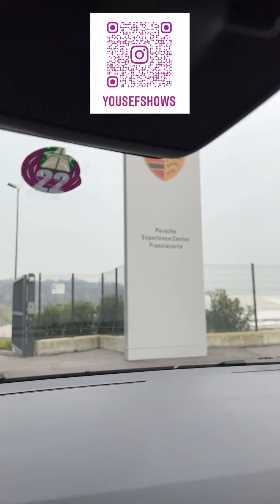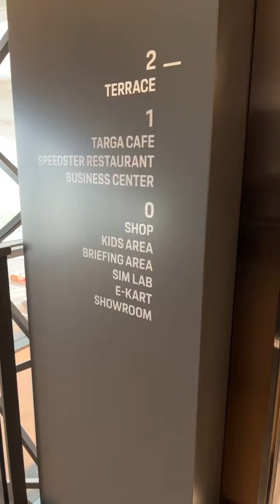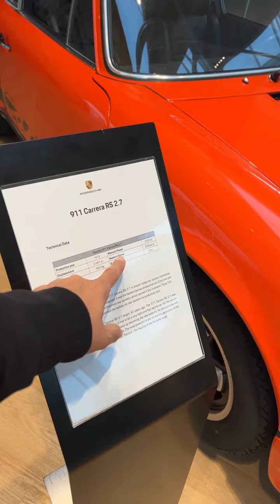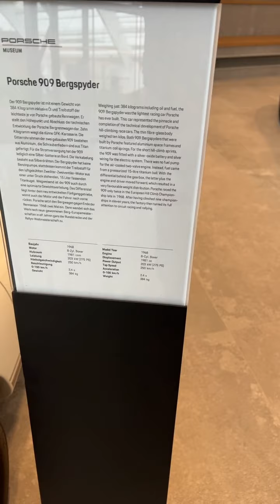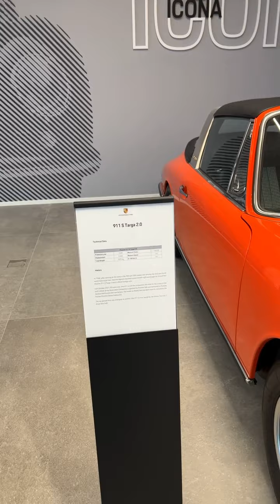جربت پورشهGT4 بحلبتها الخاصة بإيطاليا